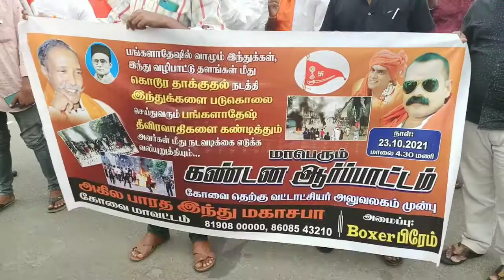பங்காளதேஷ் தீவிரவாதிகளை கன்டித்து, அகில பாரத இந்து மகா சபா ஆர்ப்பாட்டம்